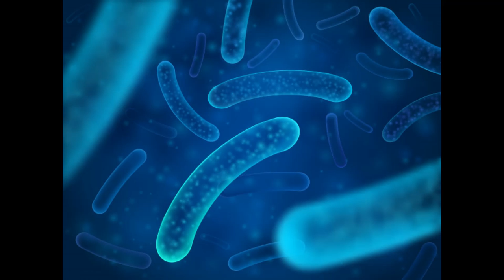Chapter 4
A Survey of Prokaryotic Cells and Microorganisms
Class lecture dated 9/17; part 1 of 2